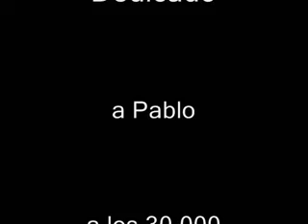El Tucumanazo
Proyecciones del documental El Tucumanazo